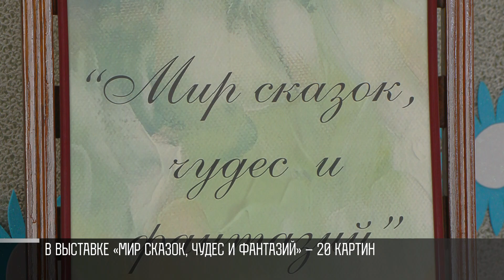«Мир сказок, чудес и фантазий»: картины школьницы – в подарок дому ребенка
Мечты сбываются. Это подтвердила Эмилия Дзыговская. 14-летняя художница из Рыбницы хотела подарить свои картины дому ребенка в Тирасполе. Об этой мечте рассказала на встрече с Президентом. Вадим Красносельский помог мечту осуществить. В День защиты детей школьница провела свою первую выставку картин.